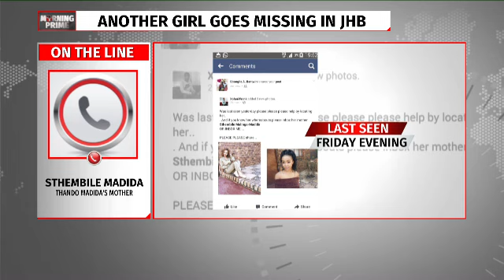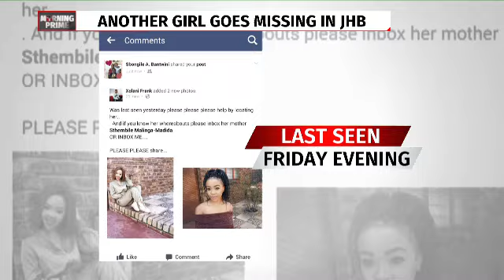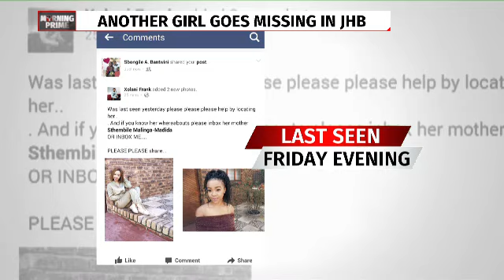Another girl goes missing in Johannesburg